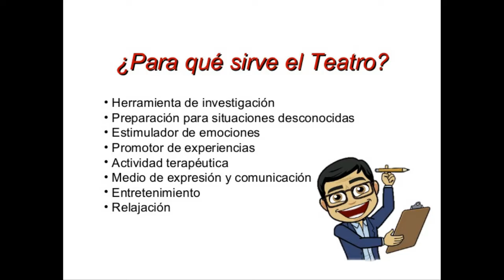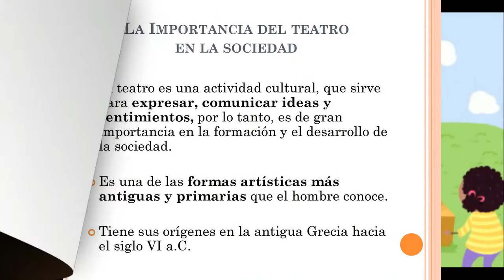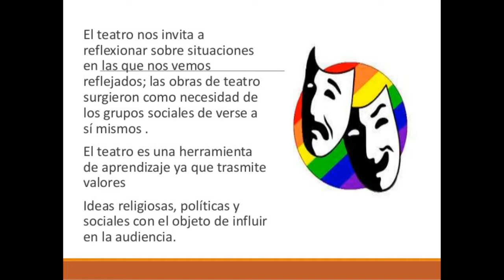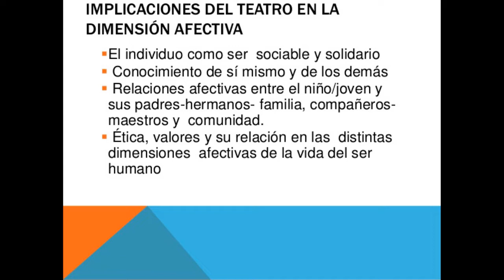La importancia del teatro en la escuela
El teatro como una herramienta en la educación